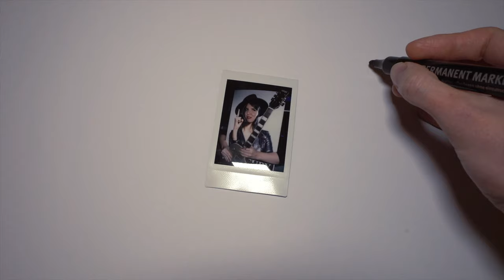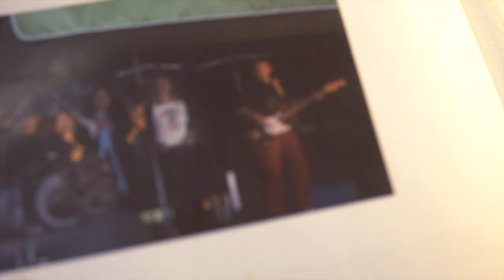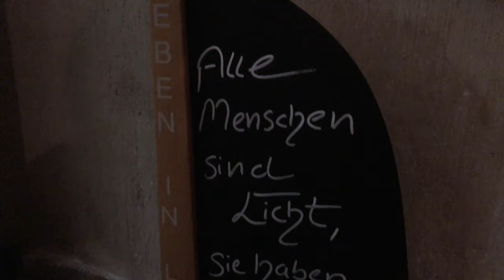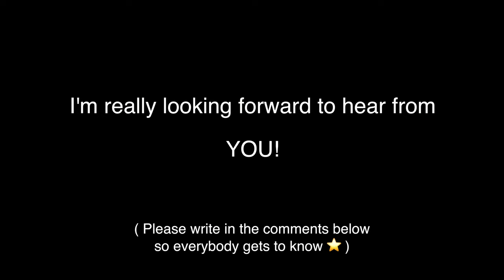How to become a professional musician ?! Meike Krautscheid Vlog 4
The profession of a musician doesn't seem to be familiar to most people.
So I'll bring light through my Vlogs to overcome the dark :-D

Cinnamon: MeikeK